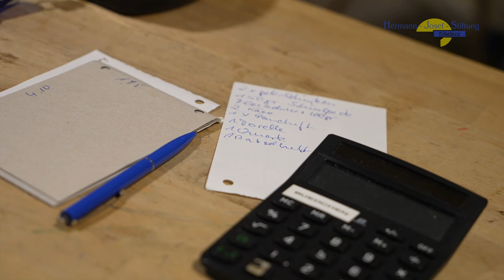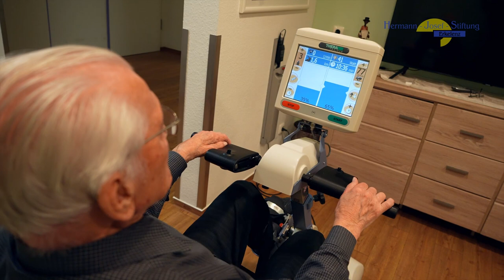Hermann-Josef-Altenheim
Wertschätzung füreinander ist eine tragende Säule unseres Handelns.
Das Hermann-Josef-Altenheim liegt in zentraler Wohnlage im Grünen,
Centrums-Nah der Stadt Erkelenz. Es gehört zur Hermann-Josef-Stiftung.
Möglich machte den Bau 1976 das Vermächtnis der Katharina Hardy.
2014 wurde das Haus grundsaniert.
Großen Wert wird auf eine angenehme Wohn-Atmosphäre gelegt, in der sich Bewohner und Mitarbeiter wohl fühlen.